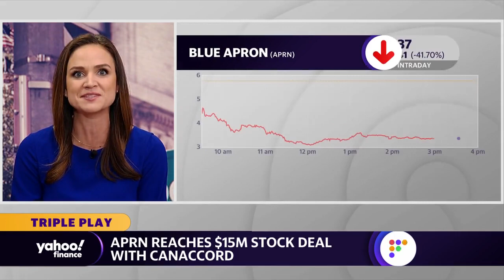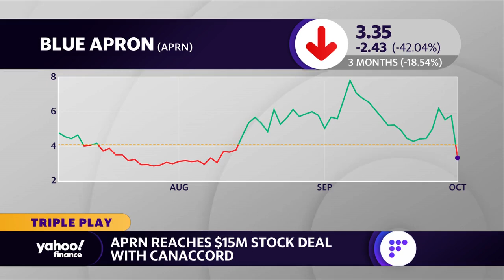Blue Apron stock plunges amid Canaccord deal, CFO departure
Shares of Blue Apron are down sharply after the company reached a $15 million stock deal with Canaccord and also announced the departure of its CFO.